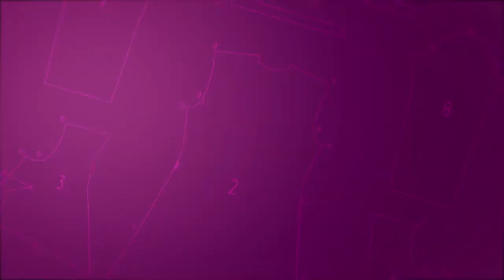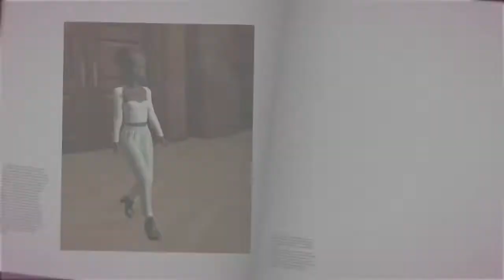My Universe - Fashion Boutique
En este juego, tu tarea es lanzar y administrar tu tienda minorista de moda. Da la bienvenida a tus clientes y bríndales asesoramiento personalizado, diseña tu propia colección de ropa y organiza tu tienda para atraer a más clientes.

Decora la sala de exposición para mostrar tu personalidad, recibe clientes y ayúdalos a encontrar el atuendo perfecto. Mientras más clientes atraigas, ¡más crecerá y mejorará tu tienda!

Elige las formas, los patrones y los materiales que necesitas para crear miles de prendas. Incluso podrás cortarlas y coserlas por tu cuenta. ¡Tu tienda, tus reglas, tu estilo único!

Si consigues suficiente atención, podrás asistir a los desfiles de moda de todo el mundo, ¡como París, Milán y Moscú!